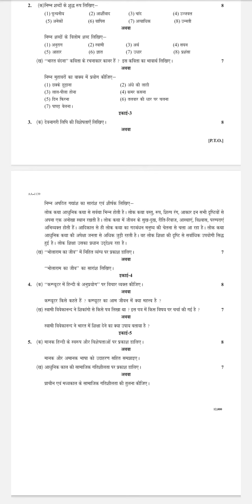B. Sc. 1st year hindi question paper 2021-22 snpv raigarh university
shaheed nandkumar patel university raigarh
shaheed nandkumar patel vishwavidyalaya universityquestion paper 2023,
snpv question papers 2022,
snpv notes,
snpv old question paper pdf download,
snpv previous year question paper,
snpv model paper 2023 pdf,
snpv model paper 2022 pdf,
snpv question paper 2023 in hindi,
snpv question paper 2022 in hindi,
snpv question paper 2022 pdf in hindi,
shaheed nandkumar patel vishwavidyalaya university btech question paper 2022,
shaheed nandkumar patel vishwavidyalaya university  btech question paper 2023,
shaheed nandkumar patel vishwavidyalaya unniversity ba question paper 2022,
snpv ba question paper 2023,
snpv mba question paper 2022 pdf download,
snpv mba question paper 2023 pdf download,
snpv model paper download 2022,
snpv model paper pdf download 2022,
snpv model paper btech 1st year pdf download,
snpv model paper mechanical 1st year,
snpv model paper mechanical 2nd year,
snpv model paper mechanical 3rd year,
snpv model paper mechanical 4th year,
snpv university civil paper download,
snpv university civil 1st year paper download,
snpv university civil branch 2nd year paper download